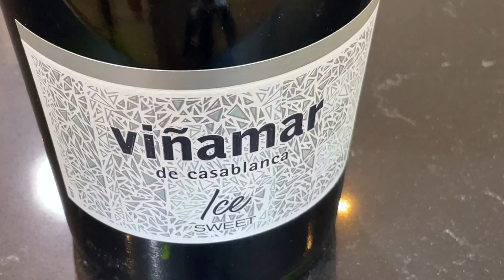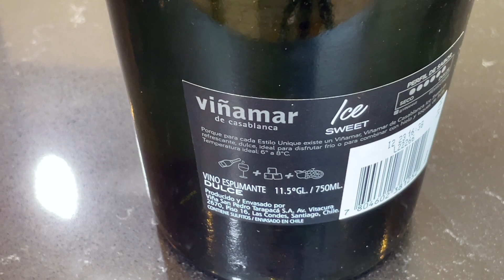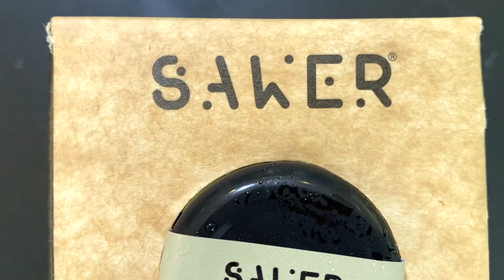Espumante con hielo, plagio japonés y sours de Chile | VINOS + TAPAS + COCKTAILS #115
0:00 BienBebida
0:59 Vino 🥂🧊
3:48 Plagio japonés 🐟🇯🇵
7:54 Sours Sawer 🍹🍋
12:05

·Copa de blanco.
·Para descorchar: tus dos manos.
·7 °C.
·¡Hielo!

PARA EL PLAGIO JAPONÉS
·Filete de salmón.
·Nori.
·Sriracha a gusto.
·Escamas de sal.
·Sésamo.
·1 limón sutil.
·2 cucharaditas de salsa de soya.
·1 cucharadita de aceite de sésamo.
·1 ½ cucharadita de mayonesa.
·1 cucharadita de pasta de jengibre.

PARA LOS SOURS SAWER
·¡Hielo!